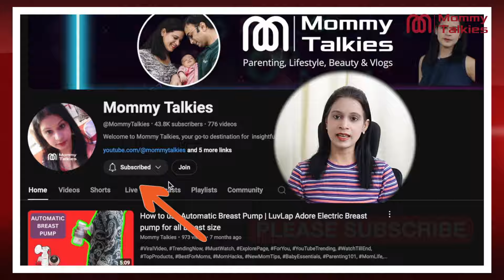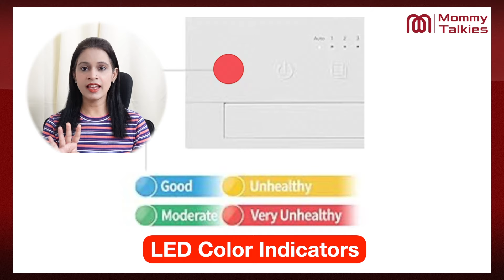4 Year Review | Best Air Purifier | Coway Airmega 150 | Review with Unboxing and installation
In this video, we delve into the features and benefits of the Coway Airmega 150 air purifier. With pollution levels on the rise, ensuring clean indoor air is essential for your family's health. The Airmega 150 offers a compact design, triple filtration system, and smart features like real-time air quality monitoring and auto mode adjustments. Join us as we explore how this award-winning air purifier can transform your home's air quality.